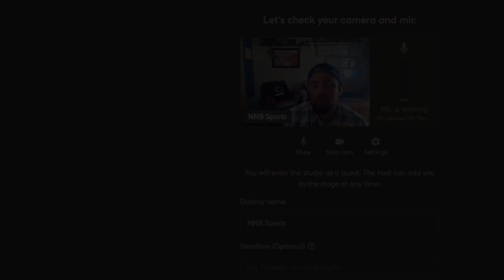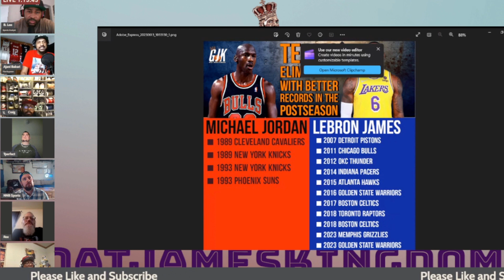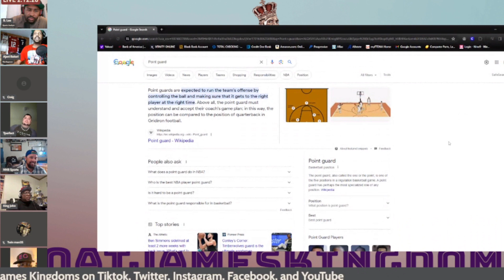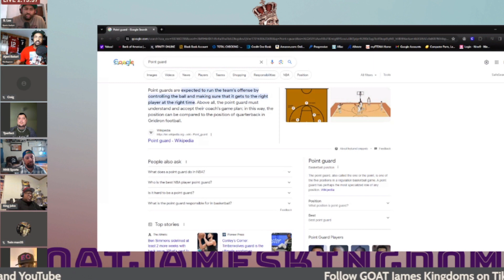I Invade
We do commentary on sports and pop culture. Just a few friends making content for your enteratinment.